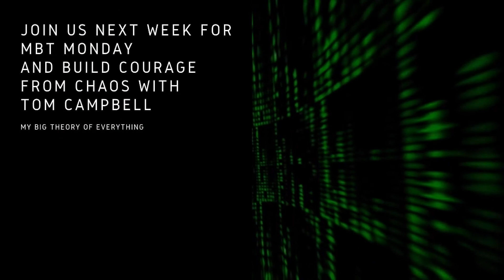MBT - A model for a better world.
MBT Monday - Video #2
Consciousness as an Information System vs. Materialism

In this week’s video from the “Build Courage from Chaos and Live your Best Life” series, Vanessa and Tom discuss the differences between a matter-based reality and an information-based reality with consciousness at its core; and how Tom’s Big T.O.E. (Theory of Everything), as well as the unification of science, philosophy, and religion, help to explain life’s big questions: Who are we?; Why are we here?; and What is the meaning of life?